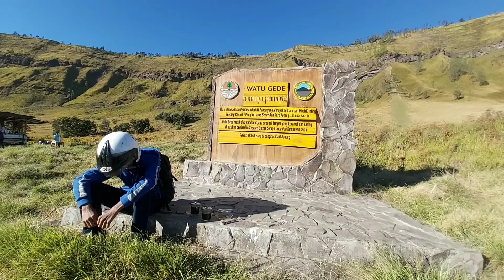Minikmati keindahan perjalanan ke Bukit Telettubis Gunung bromo. Via Tumpang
Pemandangan Alam yang begitu Indah selama perjalanan